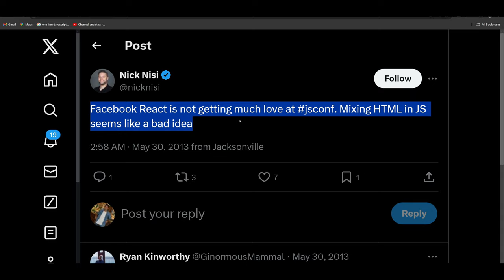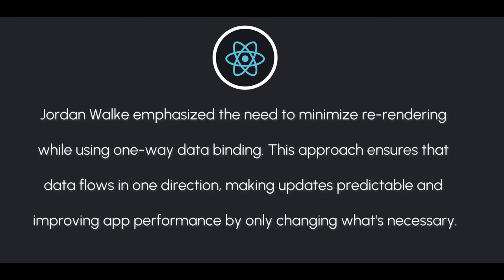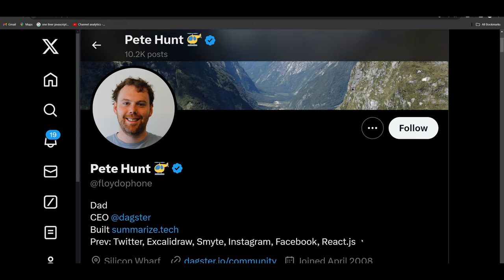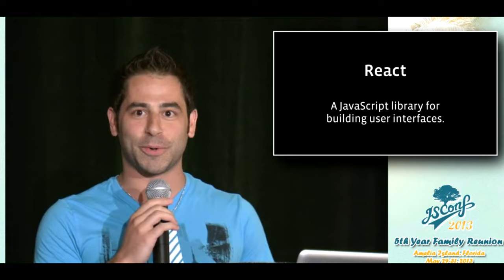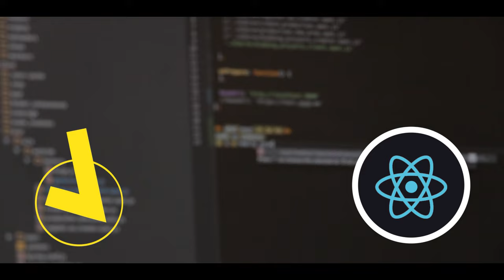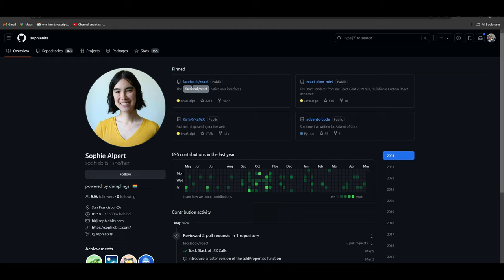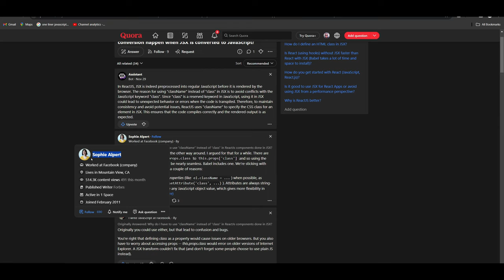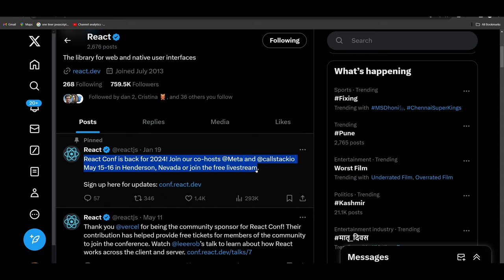React.js History in 10minutes: The Revolutionary Journey from Facebook to Frontend Dominance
Discover the story of React.js in our exciting documentary, "Unveiling React.js: The Revolutionary Journey from Facebook to Frontend Dominance." This film takes you on a journey from its early days as a simple idea within Facebook to becoming a key player in web development across the globe. Learn how React.js has become essential for developers and has dramatically changed the way websites and apps are built. Featuring insights from the innovators behind React.js, this documentary is perfect for those curious about technology, innovation in software development, and the evolution of web applications. Join us to see how React.js continues to influence the tech industry and developers everywhere.

It aims to share knowledge and celebrate the innovative journey of React.js. All information presented is based on publicly available sources and experiences shared by those in the community. We respect intellectual property rights and have strived to credit all sources accordingly. For more in-depth details, please visit the original sources linked in the description👇

⌚ TIMELINE ⌚
0:00 Introduction to React.js
0:25 Introduction to Thapa Technical
0:44 Year 2010 - Challenges at Facebook
1:20 Year 2011 - The Development of Bolt.js
2:00 Entry of Jordan Walke - The Birth of React
3:00 Jing Chen - Reengineering Facebook's Messaging App
0:44 Year 2012 - Instagram Joins Facebook
4:28 Year 2013 - React.js Released as Open Source
5:30 Sophie Alpert - Key Influencer in React’s Journey
7:28 Year 2015 - First React.js Conference
8:05 Dan Abramov - Leading Figure in React's Evolution
9:00 Year 2024 - Predictions for React.js
10:00 Share Your React.js Experience